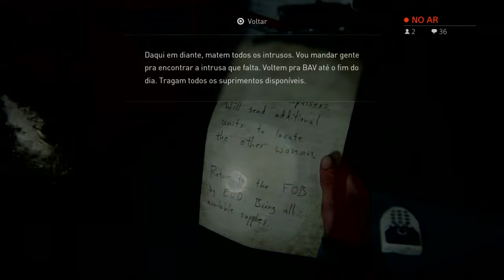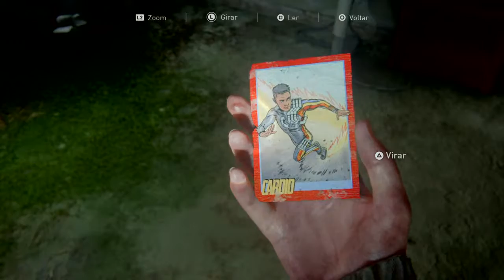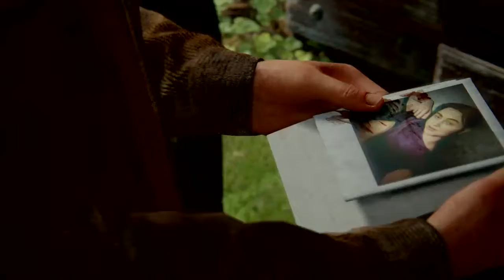The Last Of Us Part II - Gameplay